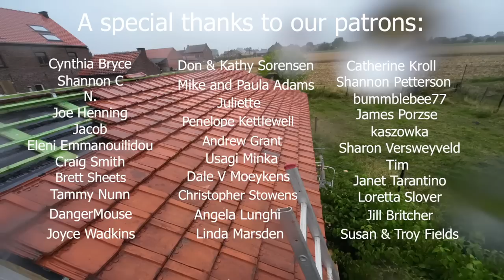Making the roof watertight: laying RECLAIMED ROOF TILES. Part 2 [OLD SHED into a cozy TINY HOUSE]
Would you like to have a handwritten postcard from us?

Finally we are so far: we are laying reclaimed roof tiles. Will we finish it before it starts pouring? Episode #127. Your likes and comments would be very much appreciated.

If you like what we do, you can SUPPORT US also

TIME STAMPS
00:00 Cutting rafters
01:13 Making small towers out of tiles with 2 of us
02:23 Installing wooden boards for gutters
03:27 Making small towers out of tiles with 3 of us
05:33 Pressure washing the tiles
07:45 Tiling the front roof slope
11:19 Trying to outcompete the rain